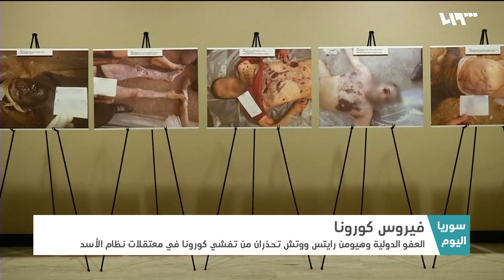كورونا يحرك ملف المعتقلين في سوريا.. كيف؟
فيروس كورونا الذي دخلَ عالَمَنا قبل أشهرٍ، دخل اليومَ في تفاصيلَ كثيرةٍ وملفاتٍ لم يكن أحدٌ يتوقعُها، في الأيامِ الأخيرة حرّك الفيروس ملفَ المعتقلينَ في سوريا، الولاياتُ المتحدة، الائتلافُ الوطني، العفو الدولية وهيومن رايتس ووتش وصولاً إلى الصليبِ الأحمر، كلُهم أطلقوا تصريحاتٍ تطالبُ بإطلاقِ سراحِ المعتقلين خشيةَ وصولِ الفيروس إلى سجونِ الأسد،

هوتبيرد HD
V 12520